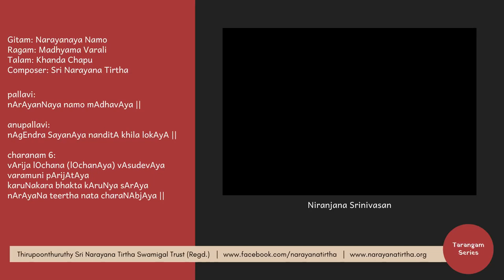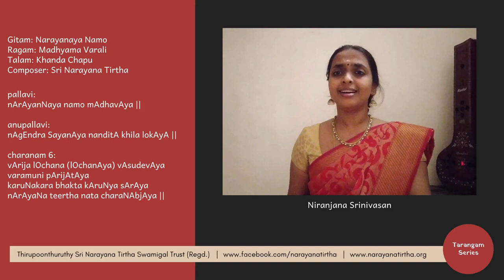Tarangam Series: Narayanaya Namo | Madhyama Varali | Khanda Chapu | Sri Narayana Tirtha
Performed by:
Vidushi Niranjana Srinivasan

Gitam: Narayanaya Namo
Ragam: Madhyama Varali
Talam: Khanda Chapu
Composer: Sri Narayana Tirtha

pallavi:
nArAyanNaya namo mAdhavAya ||

anupallavi:
nAgEndra SayanAya nanditA khila lokAyA ||

charanam 6:
vArija lOchana (lOchanAya) vAsudevAya
varamuni pArijAtAya
karuNakara bhakta kAruNya sArAya
nArAyaNa teertha nata charaNAbjAya ||